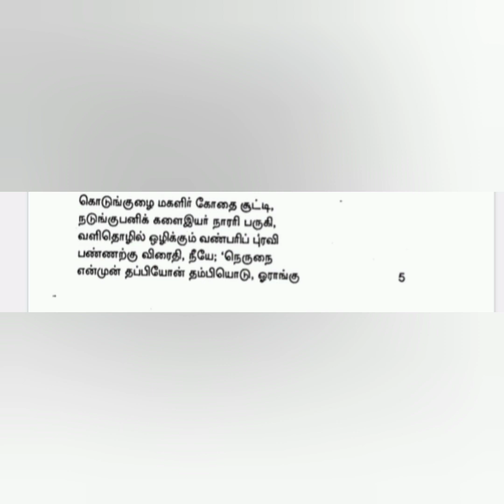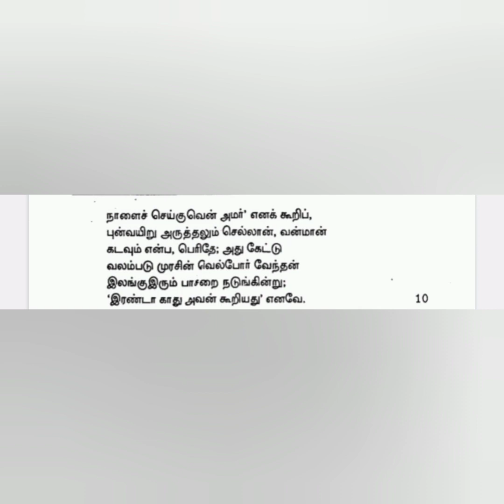புறநானூறு 304 பாடல் விளக்கம் || Purananuru 304 Song Explaination